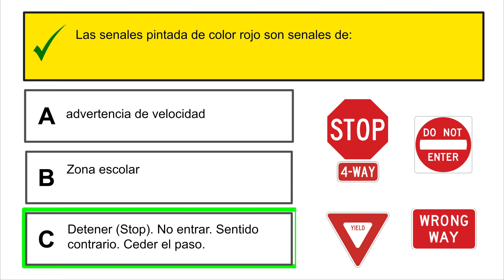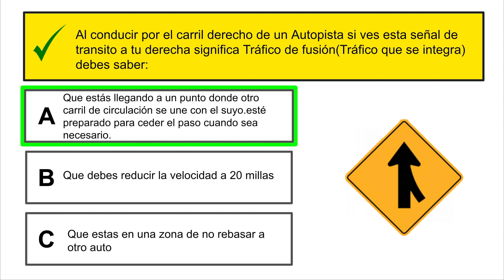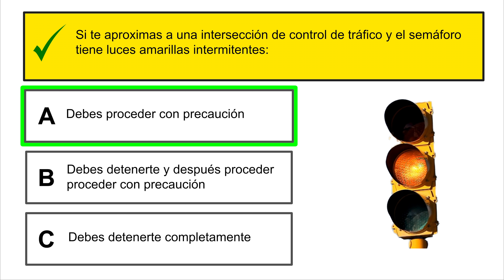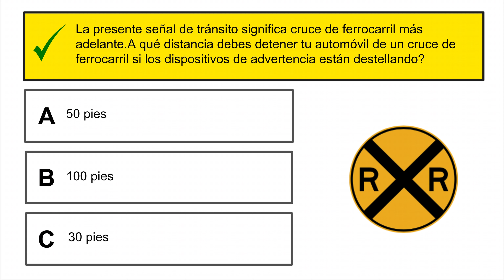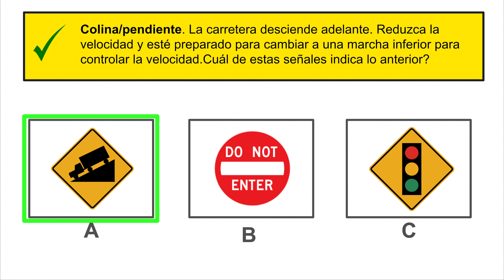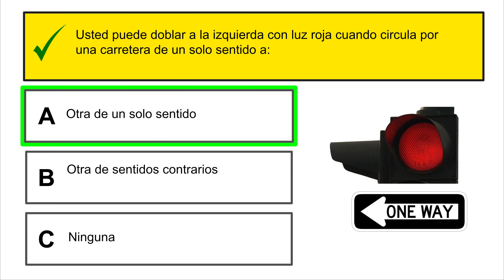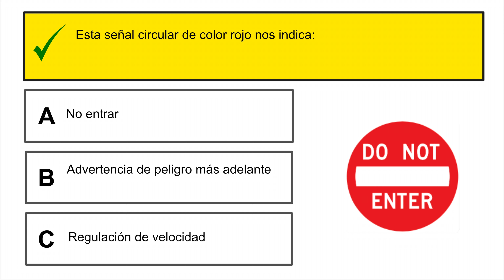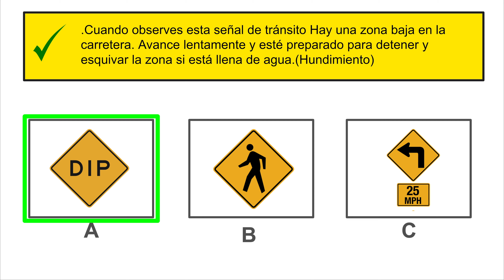EXAMEN DE SEÑALES DE TRÁNSITO 2024/LICENCIA DE CONDUCIR EN USA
Pasa tu Examen Teórico con el repaso SEÑALES DE TRÁNSITO 2024.Obten tu licencia hoy!
Las señales de tránsito constituye el 30% de tu test teórico de manejo mira este tutorial y te sera de mucha ayuda.
Título: EXAMEN DE SEÑALES DE TRÁNSITO 2024/LICENCIA DE CONDUCIR EN USA

Creator Pro License Number - 123754 License owner - guido cabrera
This Song Certificate is granted by Artlist Ltd (hereinafter: "Artlist"), to: guido cabrera (hereinafter: the "Client") as of 3 Apr 2024, regarding the use of the song From Dream to Reality created by Evert Z (hereinafter: the "Song") by the Client;